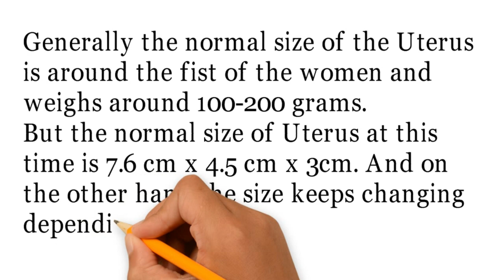What is the normal size of the Uterus?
Generally the normal size of the Uterus is around the fist of the .
Meet Desire.